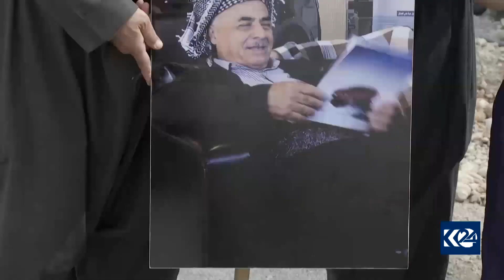چاندنی نەمام بە ئەندازەی تەمەنی قوربانییەکی ڤایرۆسی کۆرۆنا